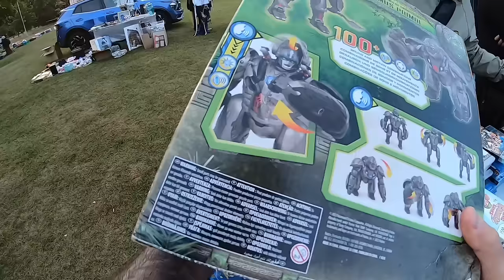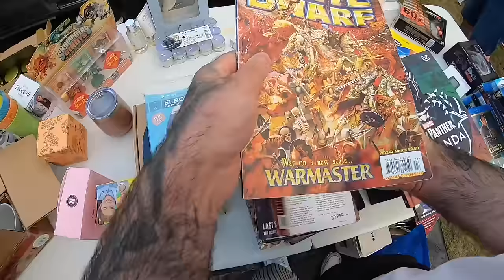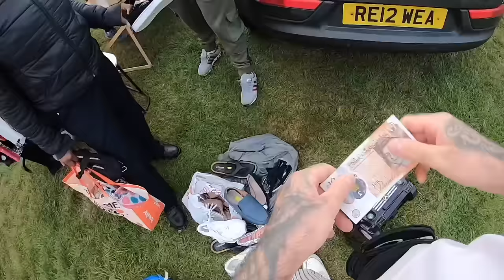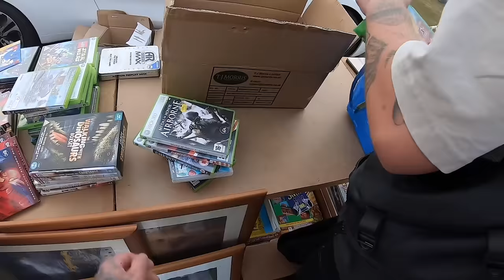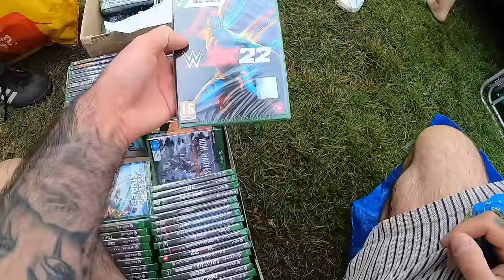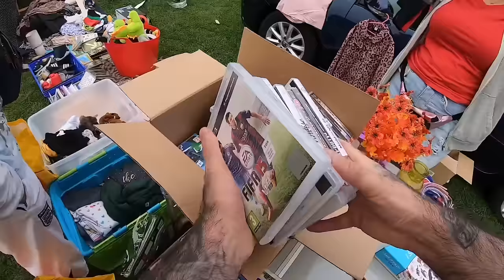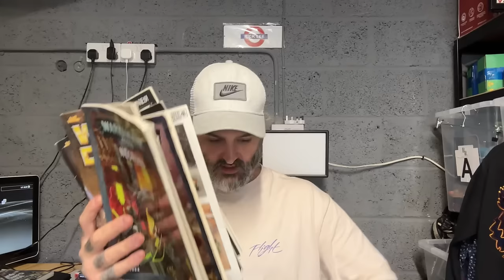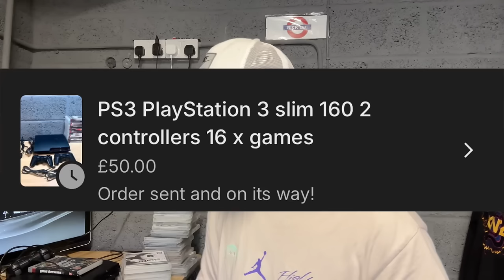I Had To Ask Permission To Buy This At The Car Boot Sale